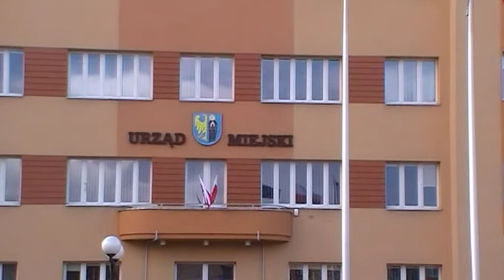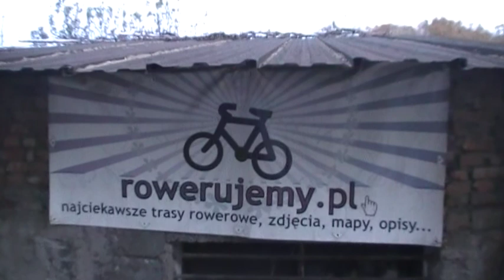Dankowice 11 11 2012